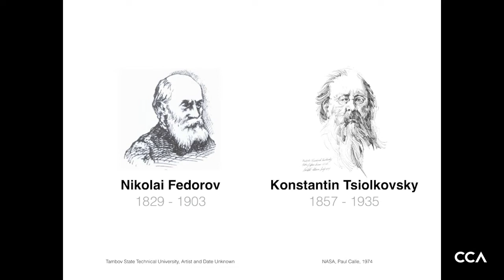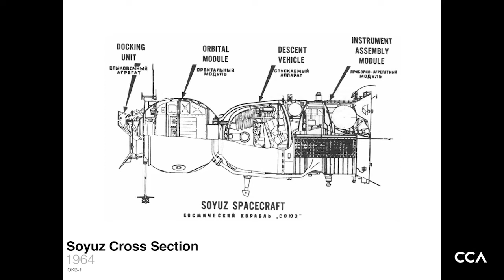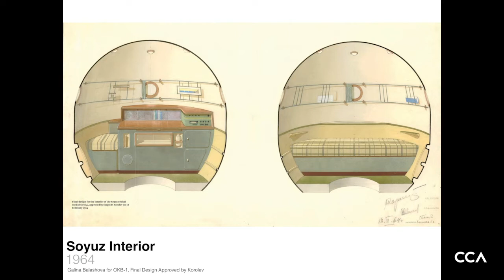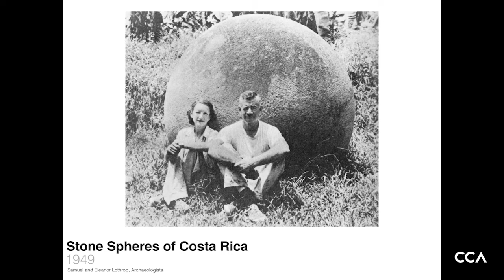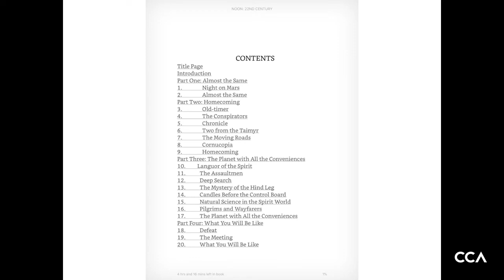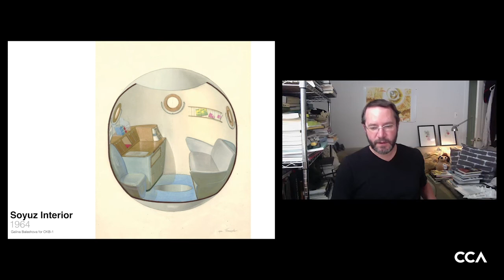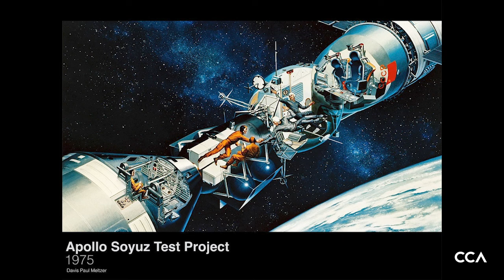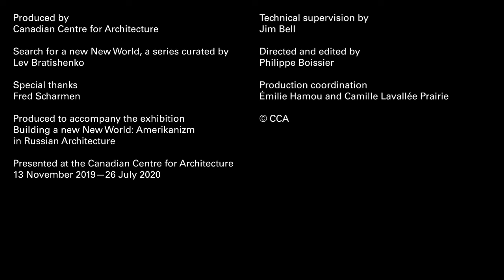Fred Scharmen on Domestic Life in Space in the 1970s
Skip the intro: 05:10

This lecture is part of Search for a new New World. The more frustrated you are on earth, the more you hope for in space. Moving beyond the terrestrial focus of the exhibition Building a new New World, four case studies from before the revolution to the space race look to Russian sci-fi to probe individual hopes and ideas about new societal organization. Inherently experimental, sci-fi stories and films could reflect on what was and wasn’t possible in Russian reality and think beyond it.

Drawings by Galina Balashova: courtesy of The Museum of Cosmonautics Moscow